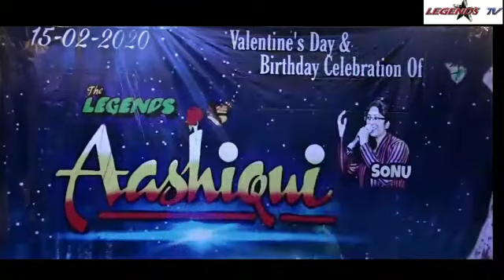Nanna ase hanagi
Beautiful melody song... covered by Md. Noor & vani